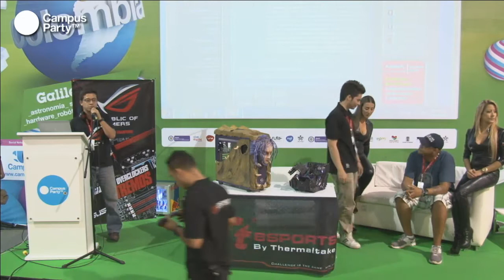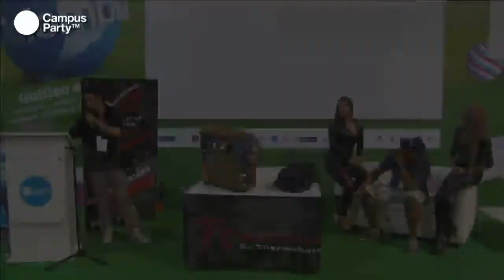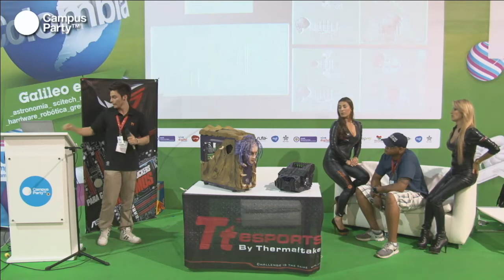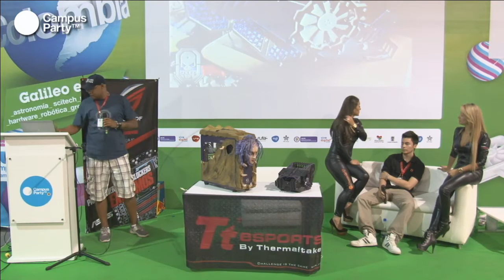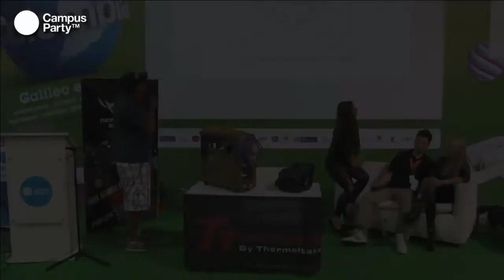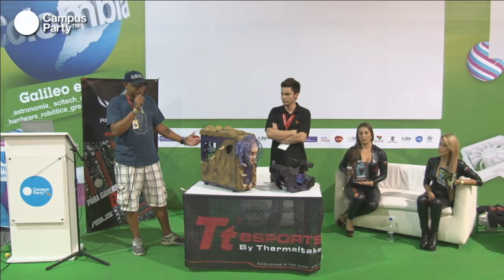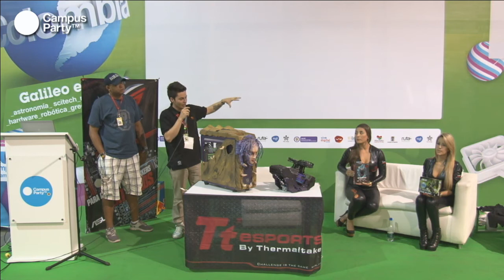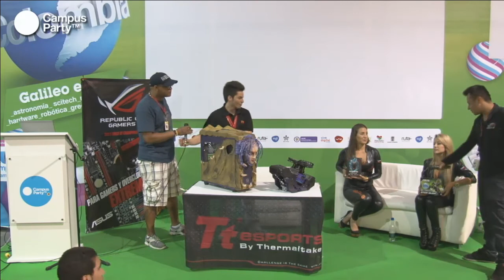CPCO6 - Scratch modding